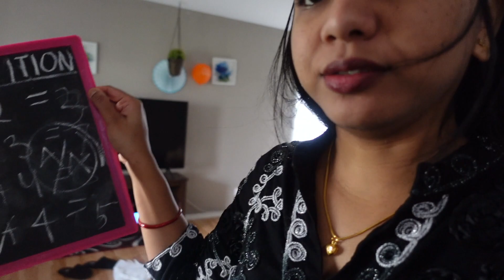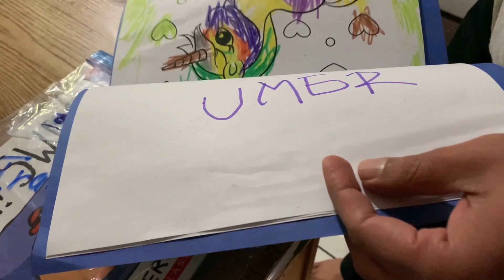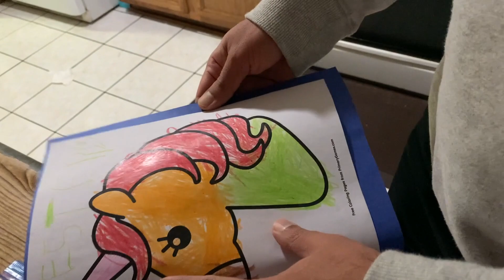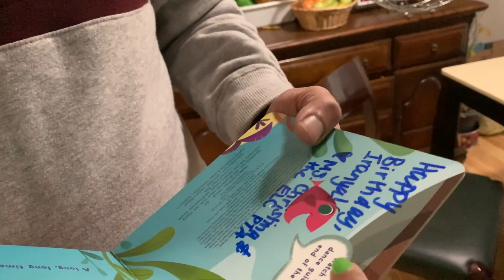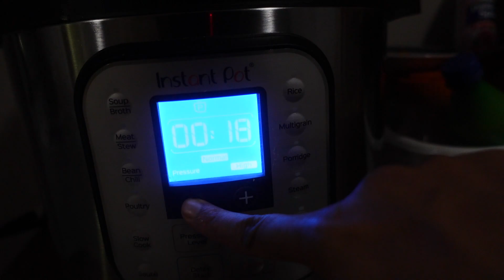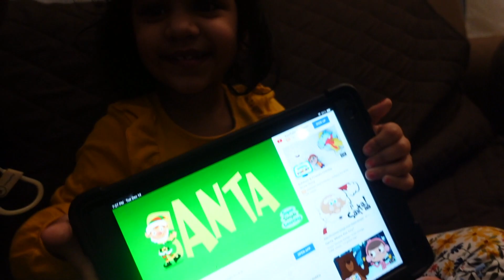ଇରାର 4th ଜନ୍ମଦିନ ପାଳନ | କେମିତି ଇରାର birthday🎁🎂🥳 ପାଳନ କଲି ଆମେରିକାରେ | Odia Life in USA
ନମସ୍କାର